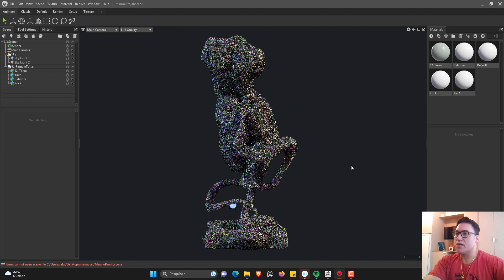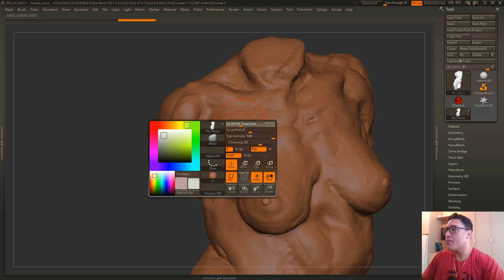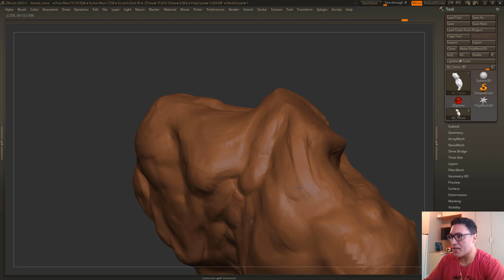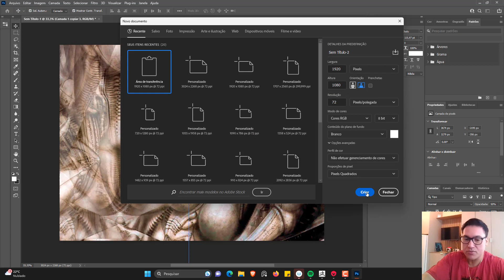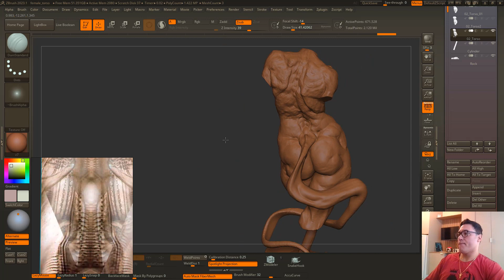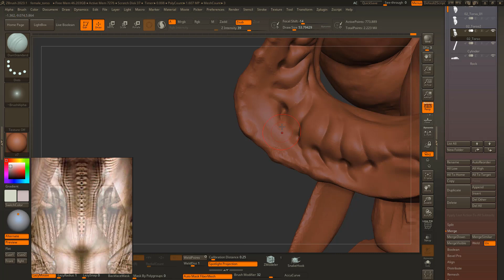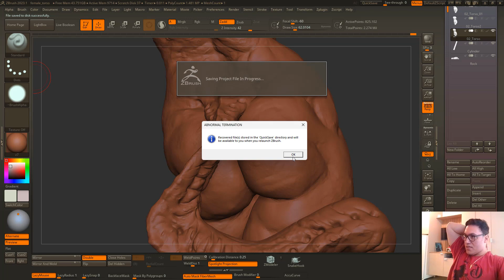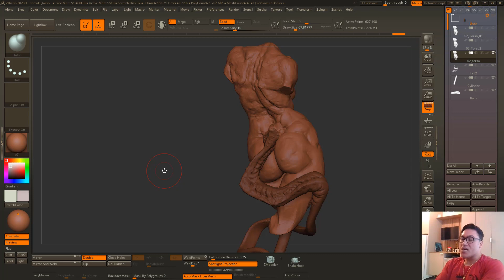Female torso 4\5